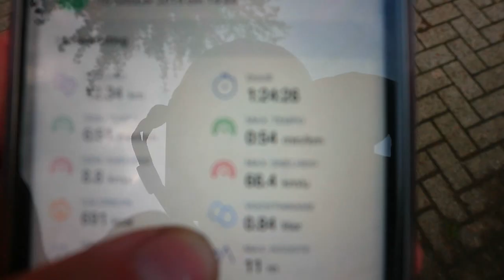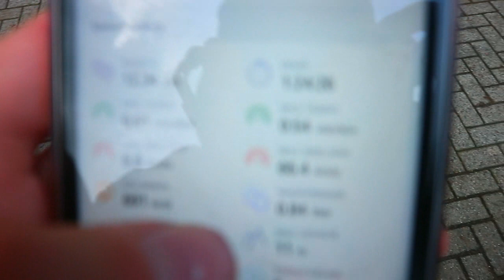stalvlog#42 halster gewonnen en haalt tinky 66 km per uur op buitenrit?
Hallo,

 mijn naam is Marieke Dost, en ik ben 23 jaar oud. Ik neem jullie mee in mijn leven met wat ik met de paarden doe .
Ik heb een tinker tinky winky van 10 jaar oud en een shetlander nelleke van 20 jaar oud.

Elke woensdag om 15:00 een nieuwe video: En soms op vrijdag een extra video

 Videobewerkingsprogramma: sony vegas pro 13.0

Vlogcamera: Canon eos M10
 Filmcamera: Canon powershot SX400 IS
spiegelreflexcamera canon 450D